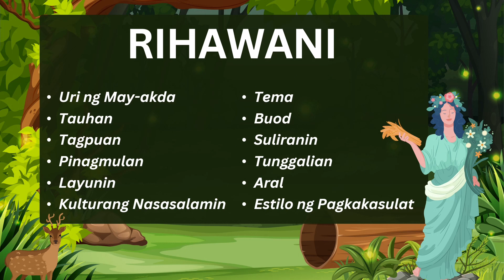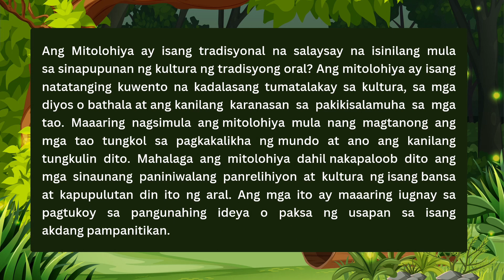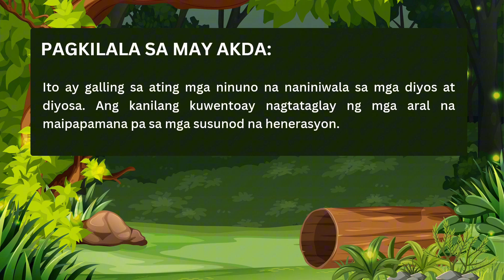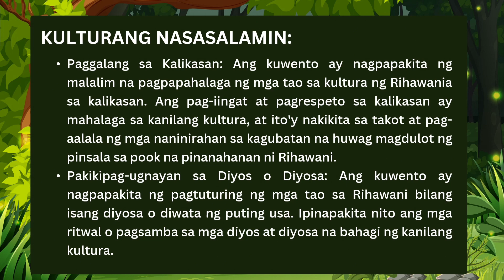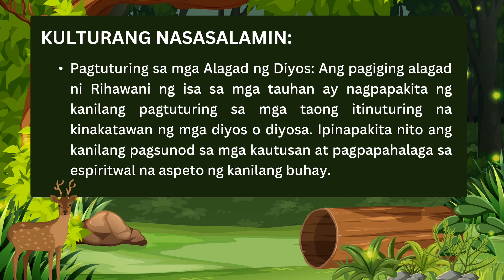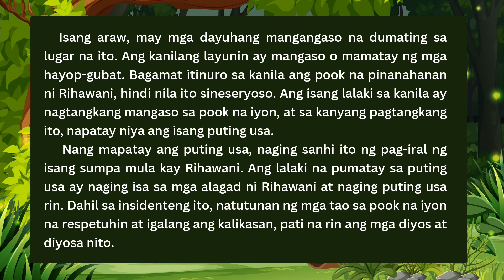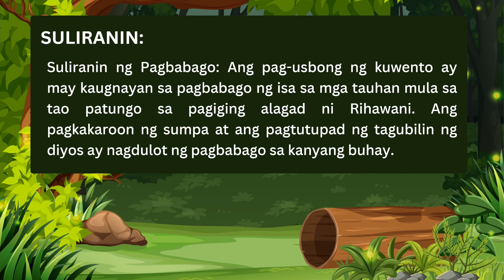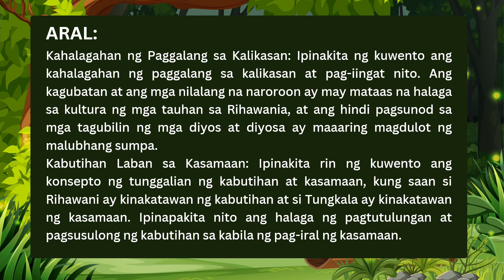Rihawani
Ang bidyong ito ay tungkol sa mitolohiyang Rihawani.